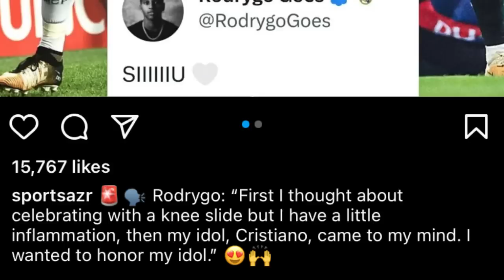ka jingjop jong ka real madrid iaka chelsea mynin ka miet kadei ka bor jong u ronaldo